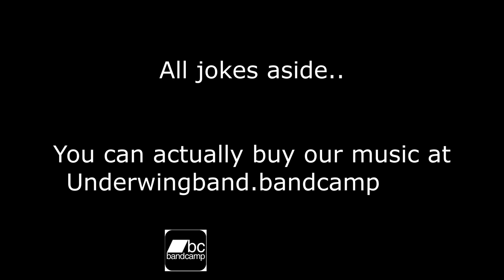Underwing - Live med Oddvar (Interview)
About a year ago we sat down with Oddvar during his live show on YouTube cleverly named "Live med Oddvar" to give our first ever live interview. We took our time to add some english subtitles and edit the video a little for you all - And here's the result!